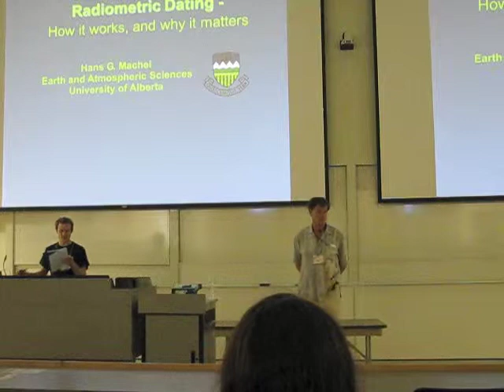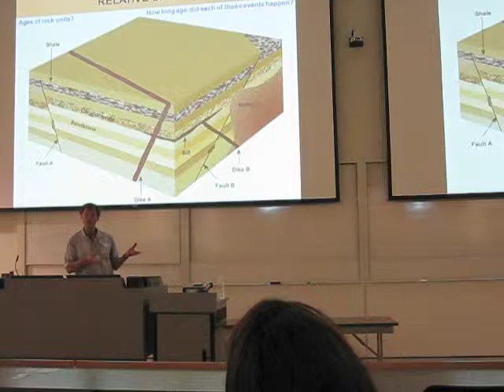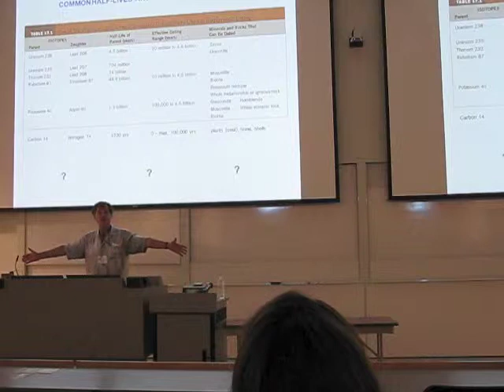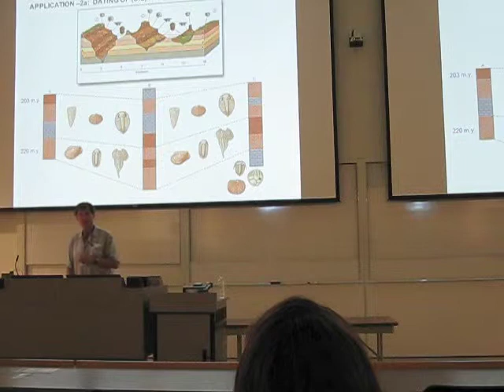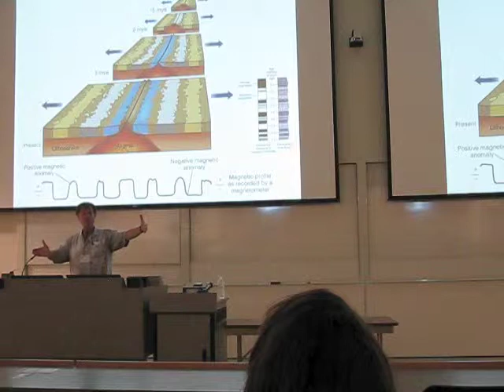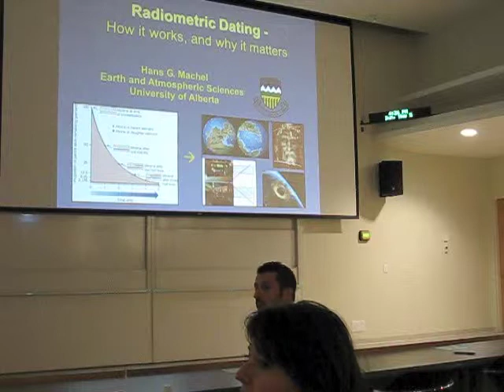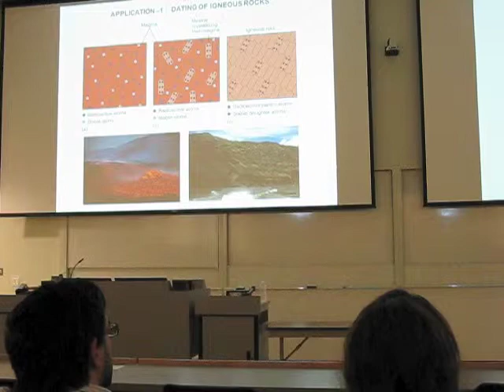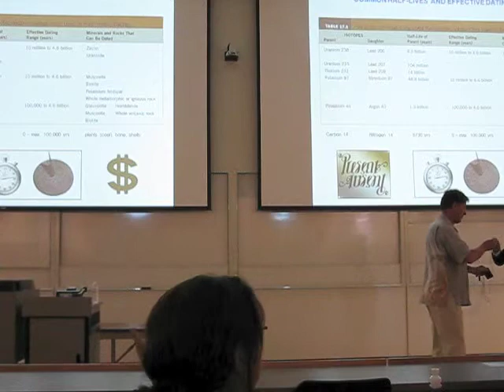LogiCON 2013: Radiometric Dating: Hans Machel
Radiometric Dating: How it works, & Why It Matters.

Radiometric dating is one branch of geochronology, which is the science of determining the ages of rocks and fossils. While the other branches yield only relateve ages (younger or older), radiometric dating is an 'isotopic clock' that can yield absolute ages, i.e., that something is so-and-so many years old. Over the last 100 years radiometric dating has helped to revolutionize our understanding of planetary evolution, the origin and evolution of life on Earth, and exploration for mineral and energy resources, and more. The method has even been applied to non-geological materials, such as the Shroud of Turin. This talk will explain in laymen's terms how radiometic dating works and provide a few examples of application.

Recorded on Canon A2000 pocket camera.